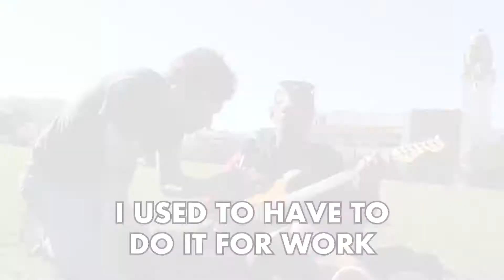Scottish Words in American Songs: Rippin' The Heid Aff It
Martin convinces local guitarist Max to make a song called "Rippin' The Heid Aff It!" The results are... well... have a watch.